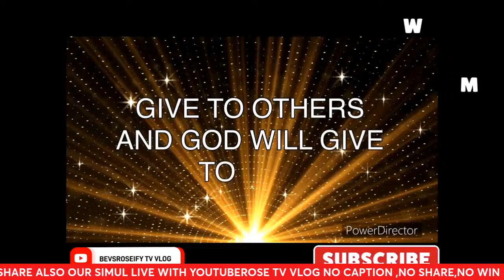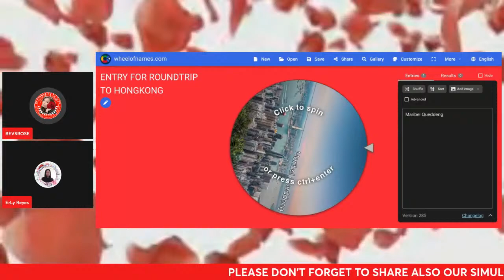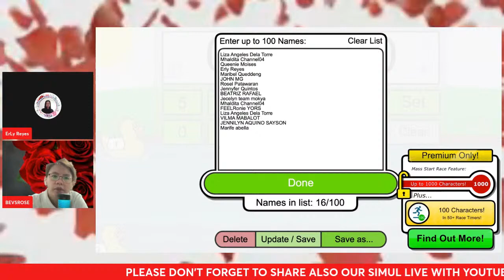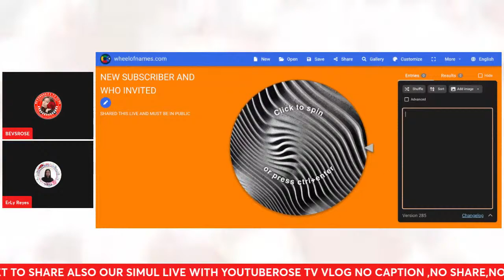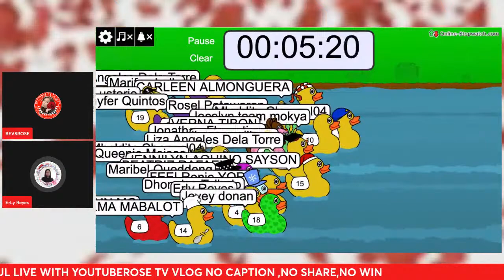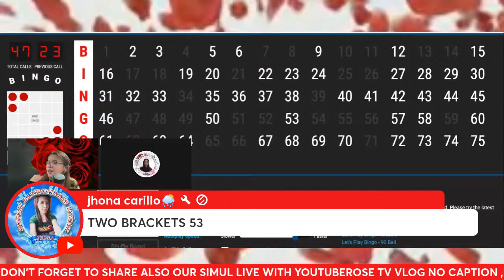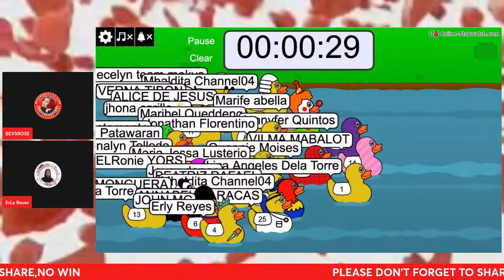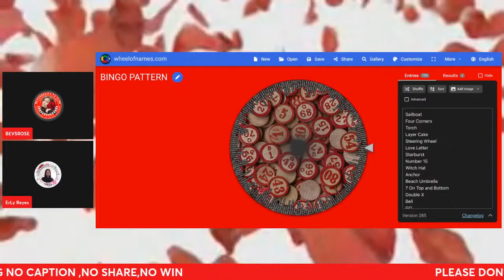WEEKLY ENTRY FOR ROUNDTRIP TO HONGKONG (WEEK 1),CHANCES OF WINNING UNLI GCASH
Have your entry and chances o win.A roulette wheel of names weekly draw for those who want to experience to travel outside Philippines.
*BEVSROSEIFY TV VOG*
*YOUTUBEROSE TV VLOG*
*BEVERLY MORREY OFFICIAL*
and. screenshot also that you follow our FB PAGE: BEVERLY MORREY
& you are a member of this channel during our GRAND RAFFLE DRAW

RAFFLE DRAW will be on November,2024
Exact date wiil be announced by October,2024

EXPECTED DATE OF TRAVEL:JANUARY or FEBRUARY,2025

ROUNDTRIP TICKET TO HONGKONG
accompany with the HOST of this channel.

PRIZES
*2 winners for ROUNTRIP TICKET TO HONGKONG
*8 winners for P500 GCASH

Mechanics:
*SS that you follow our FB page
.the send your 4 total SCREENSHOT to our fb page BEVERLY MORREY

All entries will be validated by our ADMINS.

Mina san Arigatou Gozaimasu(Thank you all).